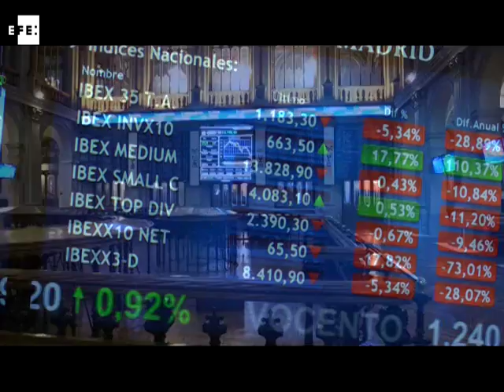El Ibex 35 pierde un 1,78% al cierre y no consigue mantener los 8.600 puntos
La Bolsa española incrementa sus pérdidas al cierre. El Ibex 35 recorta un 1,78% y pierde los 8.600 puntos.